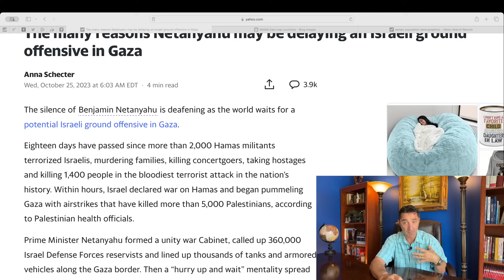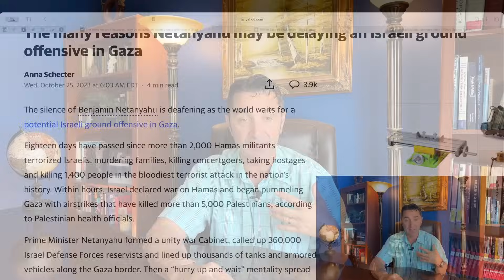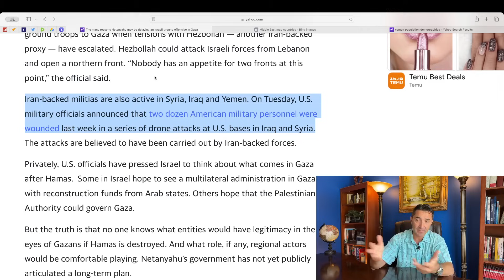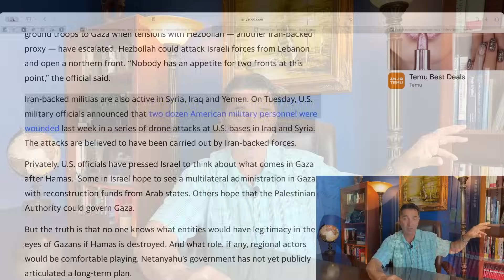Why Israel didn't invade Gaza YET? Why not US does it for them?